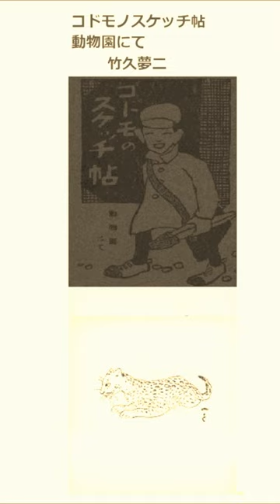竹久夢二,「ひょう, 動物園にて,」青空文庫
竹久夢二 著『暮笛 : 絵入歌集』,三陽堂書店,大正5. 国立国会図書館デジタルコレクション (参照 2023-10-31)山本周五郎​​​山本周五郎朗読​​​
「違う平八郎,」,冒頭部分,案内２, 本文→ 山本周五郎,,,※朗読by,D.J.イグサ,＠,朗読新館

「栄花物語,」田沼意次の頃,冒頭部分,案内２, 本文 山本周五郎,,,※朗読by,D.J.イグサ,＠,朗読新館
「栄花物語,」田沼意次の頃,あらすじ,案内１, 本文 山本周五郎,,,※朗読by,D.J.イグサ,＠,朗読新館
「栄花物語,」田沼意次の頃,総合編集版,1,　 山本周五郎,,,※朗読by,D.J.イグサ,＠,朗読新館

「枕を三度たたいた,　前半,」,作,　山本周五郎,※昭和文学,※,イグサ,※今ならCM一切なしで見られます（期間限定,10月末まで）
「枕を三度たたいた,　後半,」,作,　山本周五郎,※昭和文学,※,イグサ,※今ならCM一切なしで見られます（期間限定,10月末まで）
朗読,１,「饒舌り過ぎる,」,作,　山本周五郎,※昭和文学,※,イグサ,※今ならCM一切なしで見られます